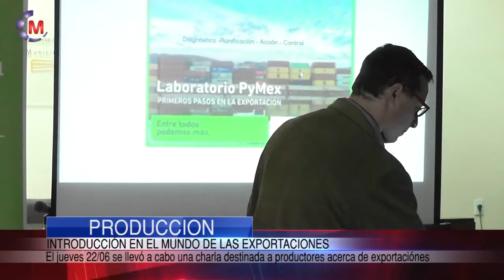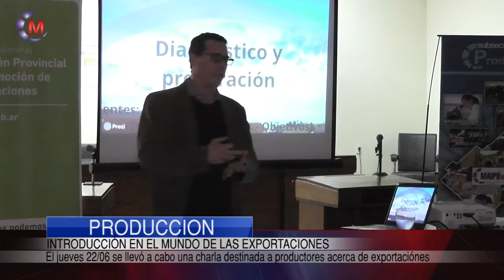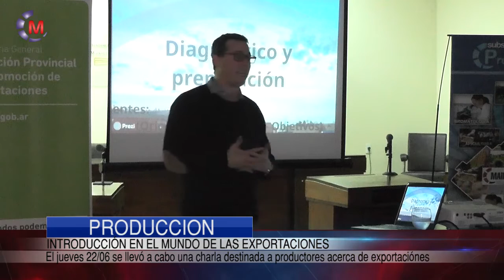PRODUCCION | Introducción en el mundo de las exportaciones